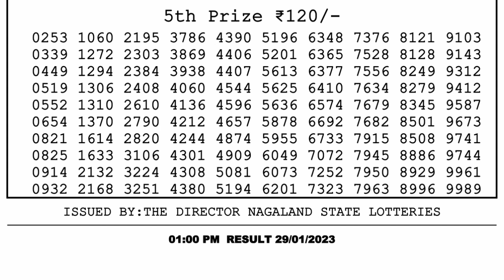Nagaland Lottery Sambad Live 1pm 29.01.23